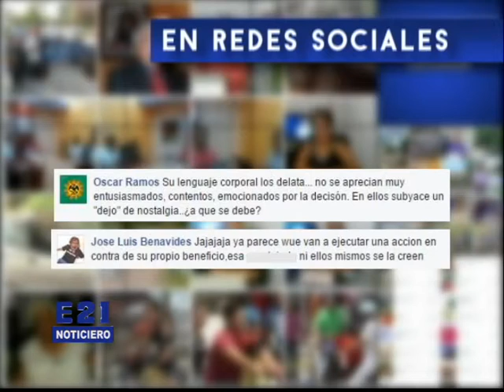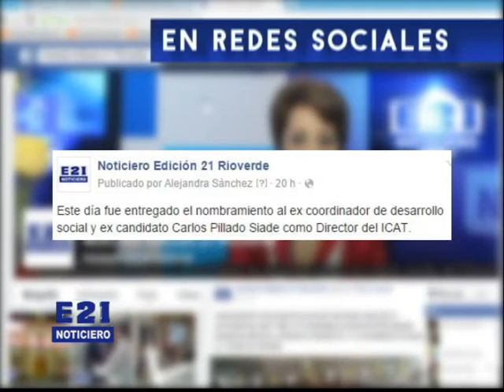NOT Jue 18 Feb 001